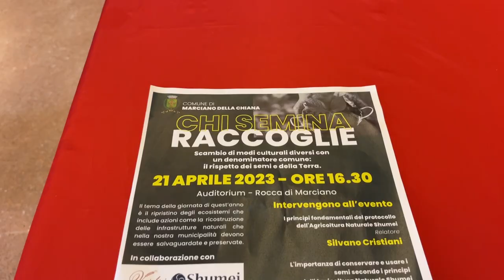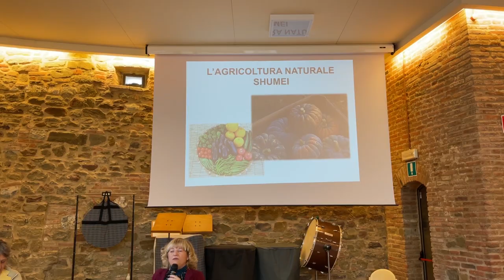Valdichiana, chi semina raccoglie: a Marciano si parla di biodiversità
Il Comune Di Marciano della Chiana, in collaborazione con l’Azienda Agricola Vestri Manuela, coltivatore custode di semi per la salvaguardia della biodiversità, iscritta all’albo Nazionale, in occasione della Giornata della Terra, ha organizzato con successo un incontro sul tema del ripristino degli ecosistemi, una sfida che l’Onu riassume così: prevenire, fermare e invertire il degrado degli ecosistemi in tutto il mondo.L’incontro di formazione e informazione, rivolto sia agli addetti ai lavori che ai consumatori, ha visto la partecipazione di un pubblico interessato e consapevole dell’importanza della tutela dell’ambiente.

Durante l’incontro, gli esperti hanno fornito informazioni sulle pratiche agricole sostenibili e sulle nuove tecnologie per la riduzione dell’impatto ambientale, promuovendo l’adozione di comportamenti responsabili e sostenibili nella vita quotidiana.

“La nostra Valdichiana è per molti aspetti ancora un’oasi felice a misura d’uomo – dichiara Maria De Palma, Sindaco di Marciano della Chiana – e proprio per questo non dobbiamo abbassare l’attenzione su questi temi. La terra che abitiamo ha una lunga tradizione di eccellenze in campo agricolo e dobbiamo riscoprire quelle eccellenze che hanno fatto si che questo ecosistema arrivasse fino a noi. Le nuove tecnologie – conclude De Palma – possono e devono essere messe al servizio del territorio e siamo felici di ospitare nel nostro Comune un’iniziativa di questo tipo proprio in prossimità della Giornata della Terra, per veicolare ad un pubblico ancora più ampio questi temi.”

In particolare, è stata evidenziata l’importanza di adottare tecniche di coltivazione biologica e sostenibile per preservare gli ecosistemi e per garantire una produzione alimentare salubre e di qualità. Sono stati presentati anche esempi concreti di produttori locali che adottano metodi di coltivazione biologici e sostenibili.